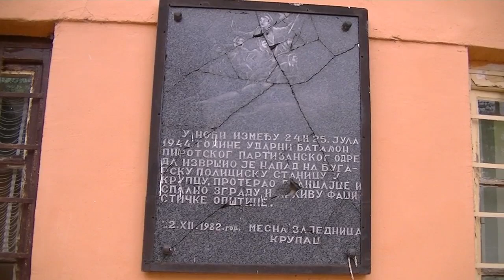SUBNOR - Krupac 24.07.2019.